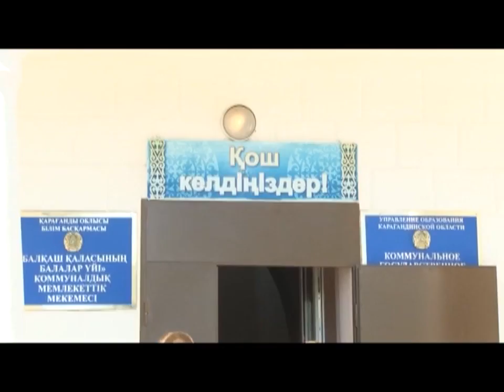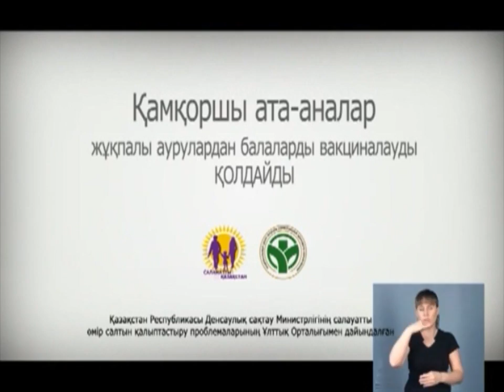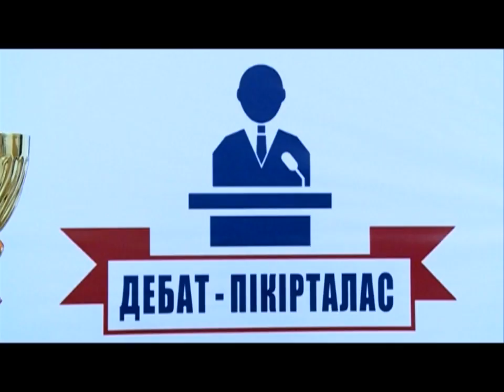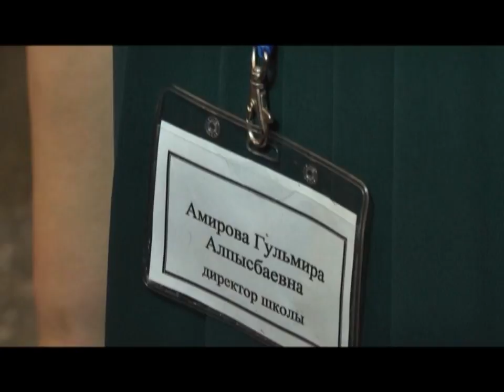02/05/2018 - Бірінші Қарағанды телеарнасының жаңалықтары